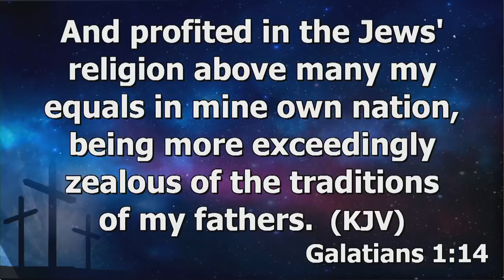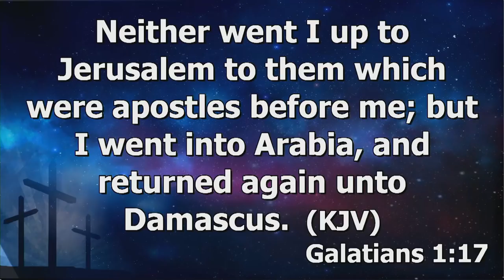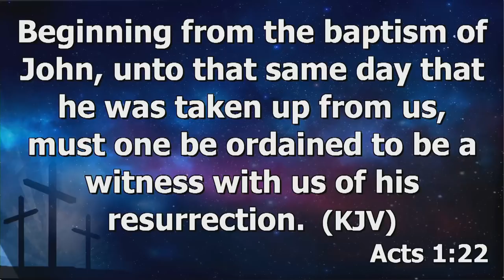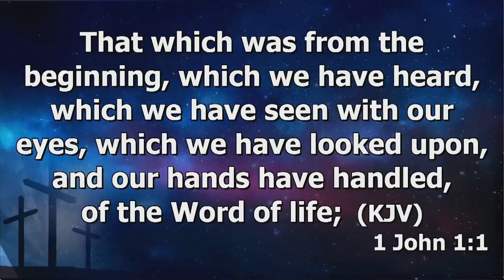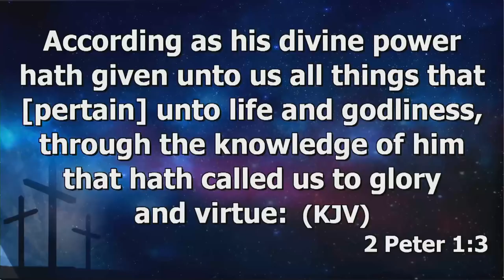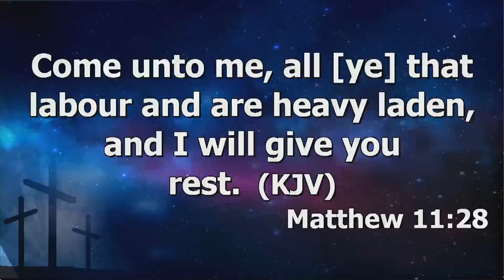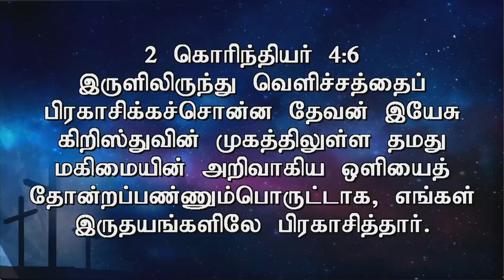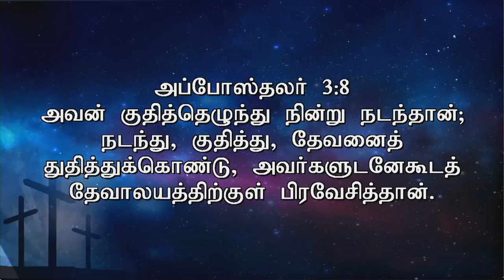The Greatness Of The Cross | Pas. A Thomasraj | 3 December 2017